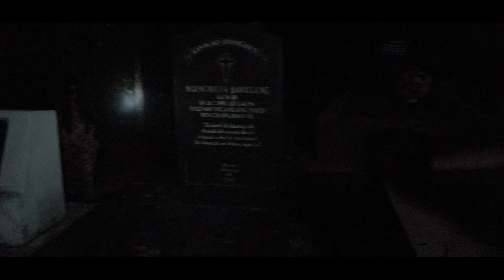The Ghost Hunter Trailer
Lersia Play ah en theihin a awm ta.